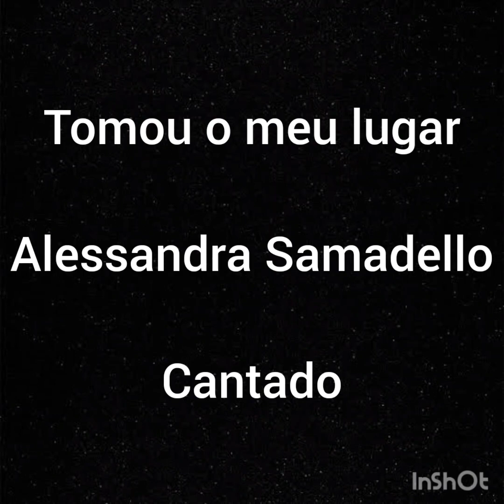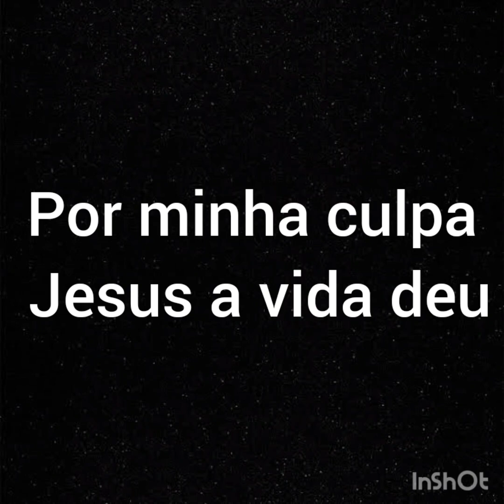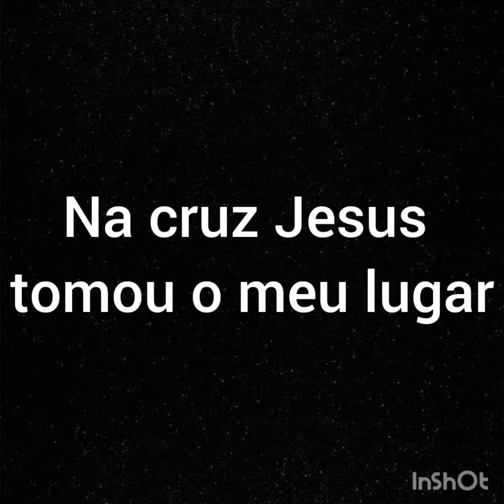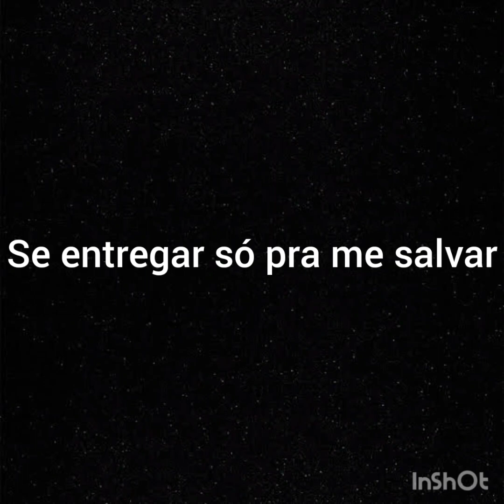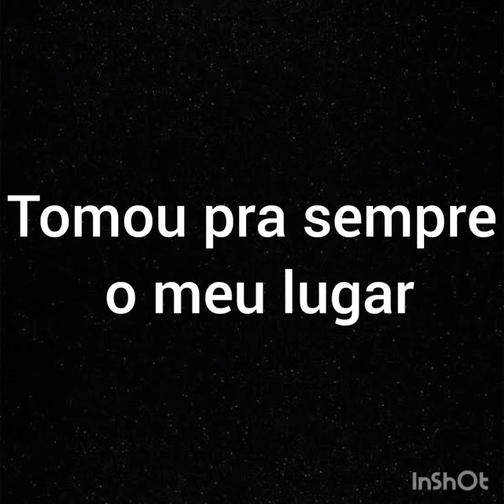Sem bateria - Tomou o meu lugar - Alessandra Samadello - Com letra